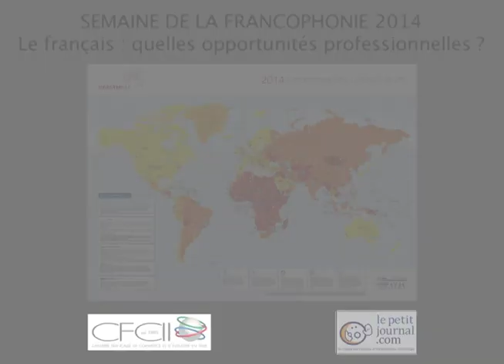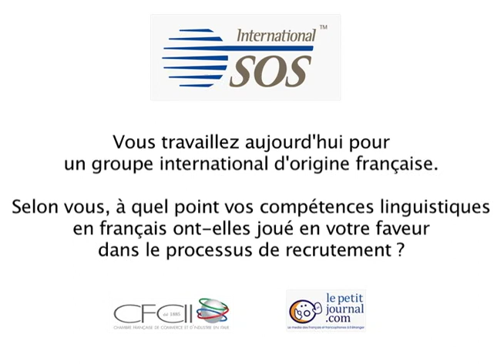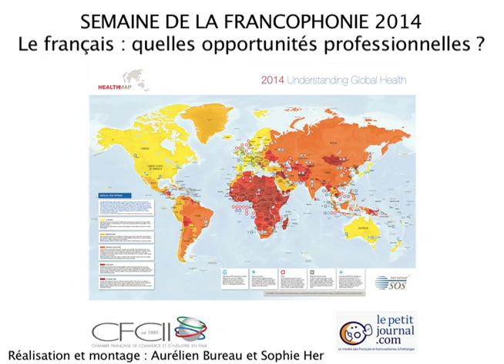Semaine de la Francophonie - International SOS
Dans le cadre de la semaine de la Francophonie, nous avons recueilli quatre témoignages qui prouvent que le français ouvre des perspectives professionnelles.
Voici Davide Mazzone, Business Development Manager Italy pour International SOS.
Voix : Sophie HER - Réalisation et montage : Aurélien BUREAU pour LePetitJournal.com de Milan